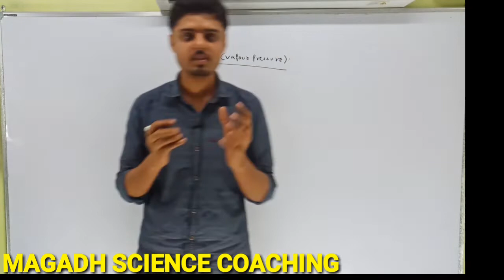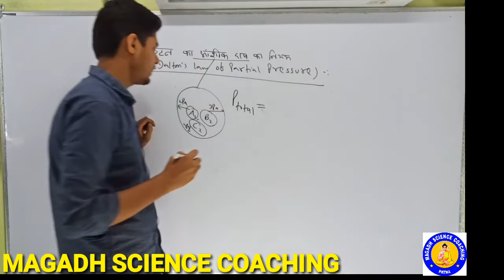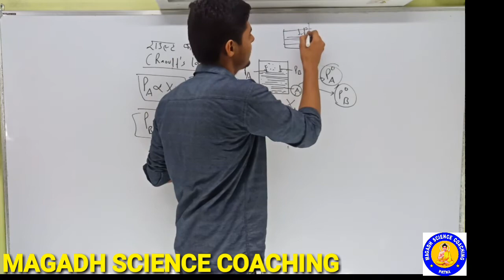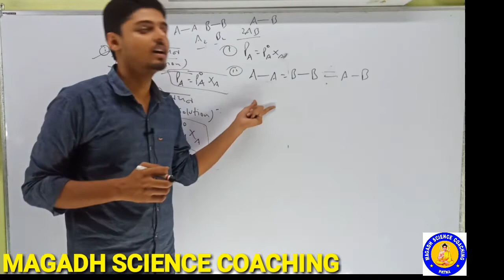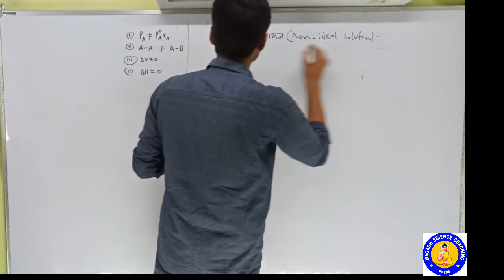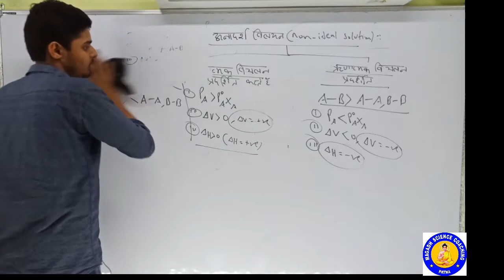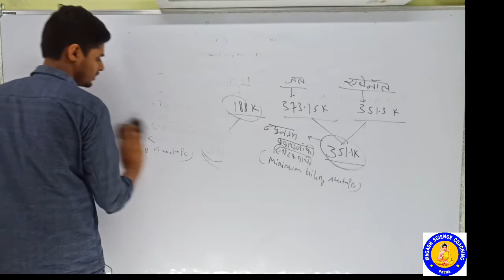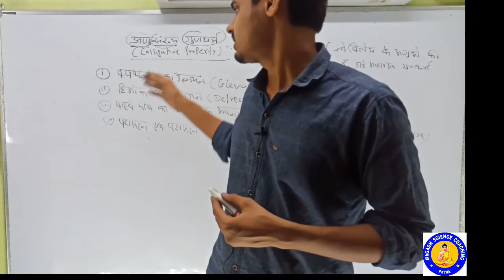Chemistry(class 12)-Solution in hindi part 3